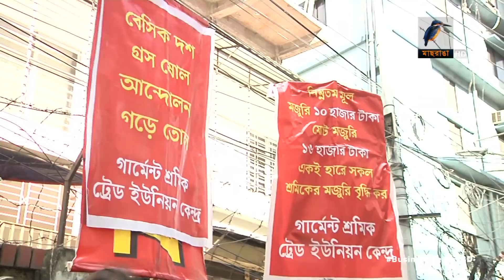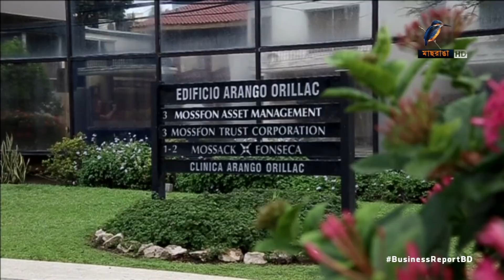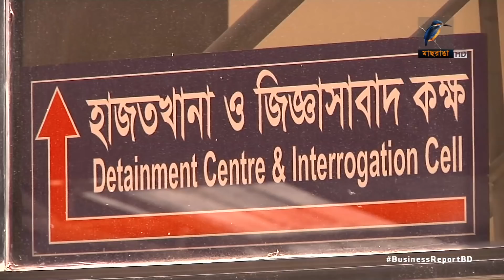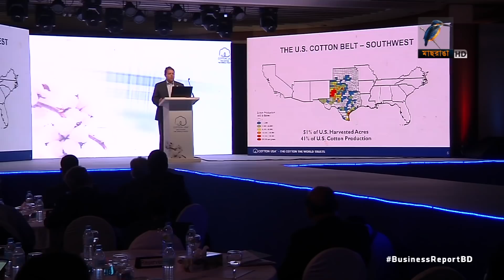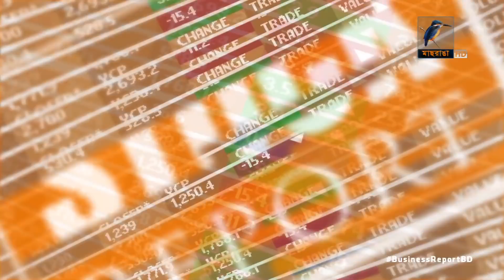Business Report 16th July 2018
১. তৈরি পোশাক খাতের ন্যূনতম মজুরি নির্ধারণে ১২ হাজার টাকা প্রস্তাব শ্রমিকদের, মালিকপক্ষ দিতে চায় তার অর্ধেক...
২. পানামা পেপারসে নাম আসা বাংলাদেশিদের ব্যাপারে অনুসন্ধান করছে দূর্নীতি দমন কমিশন,  ইউনাইটেড গ্রুপের মালিকদের জিজ্ঞাসাবাদ...
৩. বাংলাদেশে তুলা রপ্তানি বছর প্রতি ১০ ভাগ হারে বাড়াতে চায় মার্কিন যুক্তরাষ্ট্র...